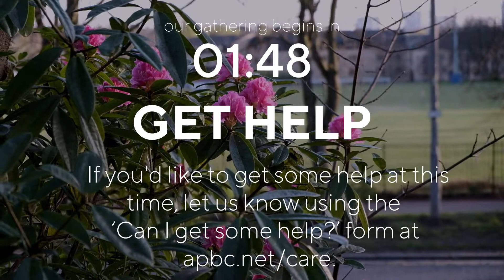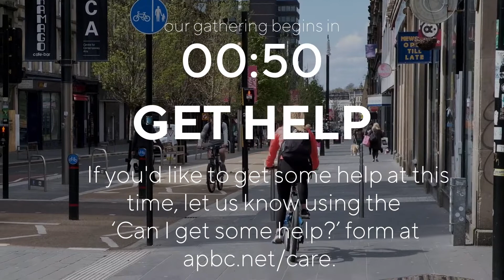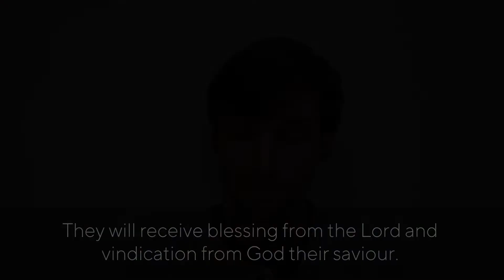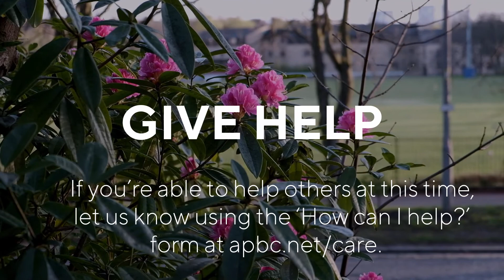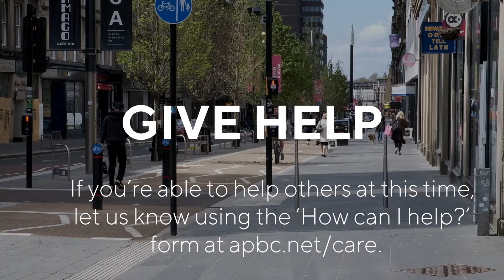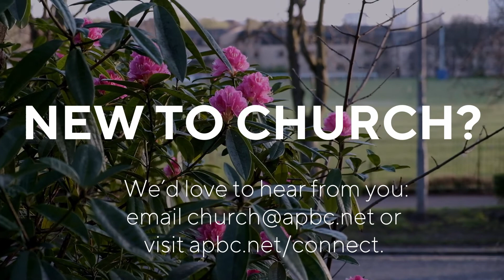Sunday Gathering | 24 May 2020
While we can’t gather in person, we’ll be streaming our Sunday gathering at 11am.